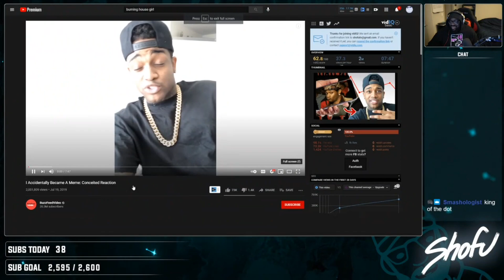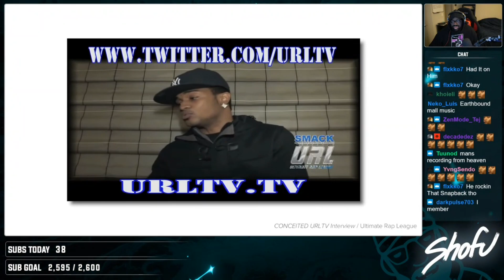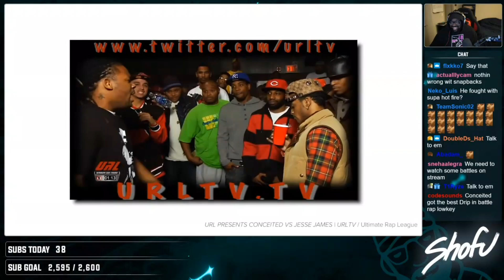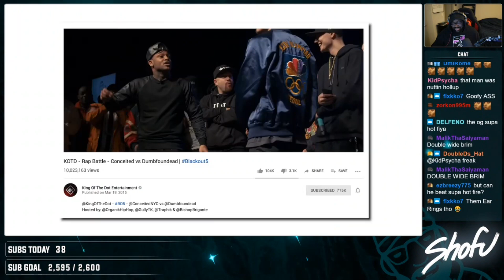how the "Conceited Face" came to be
Hit Me Up!!
Have A Nice Day!